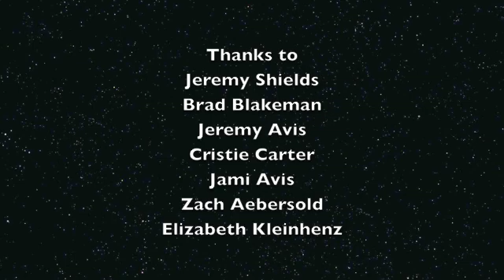The best Harlem Shake (SHIELDS)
Friends doing the harlem shake